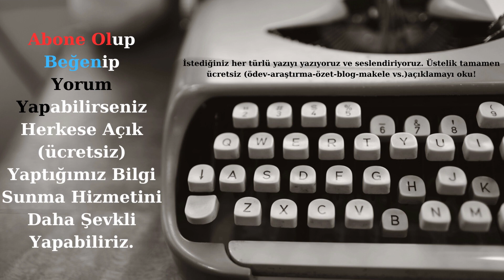Evrim isminin anlamı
Evrim isminin kökeni,
Evrim isminin özellikleri,
Evrim isminin numerolojisi,
Evrim isminin burçları,
Evrim isminin renkleri ve taşları,
Evrim isminin anne ve babalara önerileri,
Evrim isimli ünlüler,
Çocuk isimleri,
En iyi erkek çocuk isimleri,
En iyi kız çocuk isimleri,
Kız çocuğuna koyulacak isimler,
Erkek çocuğuna koyulacak isimler,
Dini isimler,
Dini erkek isimler,
Dini kız isimleri,
Türk isimleri,
Kürt isimleri,